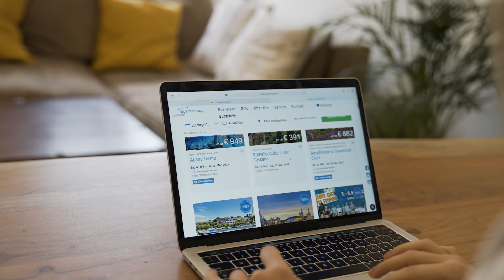Cinque Terre... erleben und genießen